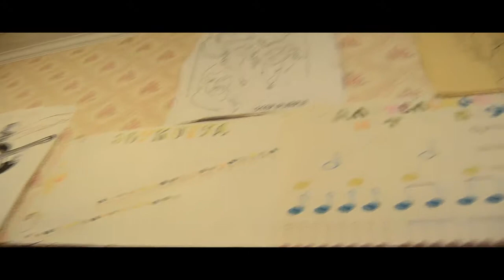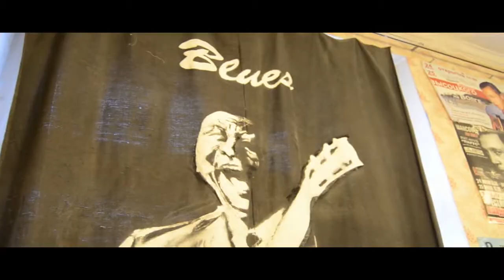In my life (cover The Beatles)